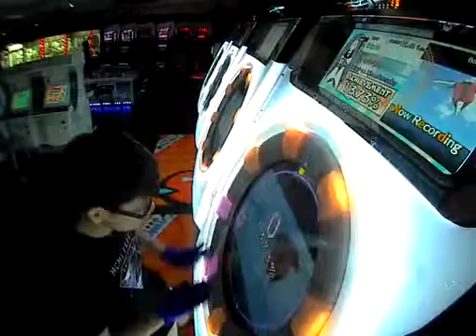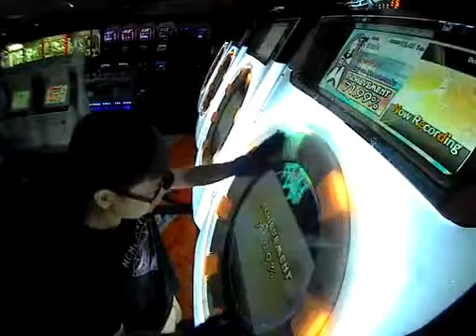【Maimai Orange+】 全人類ノ非想天則 [Master] Rank S Full Combo